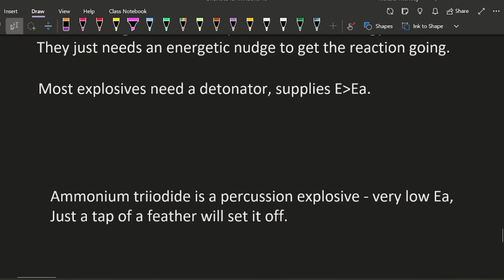R2.2 Why is high activation energy considered to be a useful property of a fuel? [SL IB CHEMISTRY]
Because it is more stable and less lightly to explode.  Of course it may not ignite at all if the weather is too cold, like diesel.